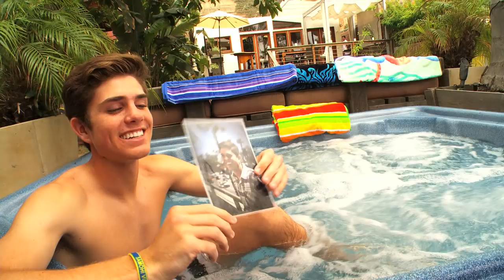Kostas Biography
"We're suave guys. Pretty classy. And we love fashion."

About @SummerBreak: @SummerBreak follows a group of LA kids living out loud on the beaches of Southern California for their final summer together. Experience the drama as episodes are posted on Tuesdays, Thursdays, and Sundays.